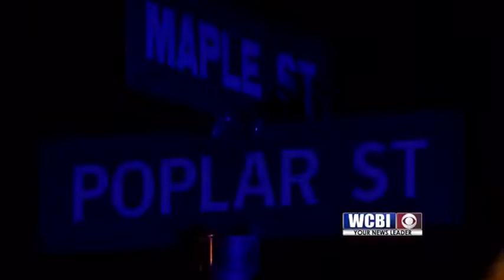Shooting Folo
A game with a gun ends with a columbus teen fighting for his life. and columbus police release new details about the investigation.